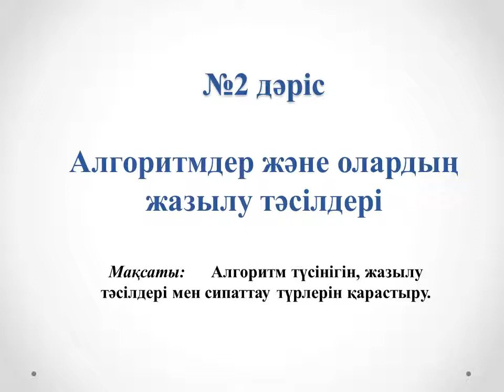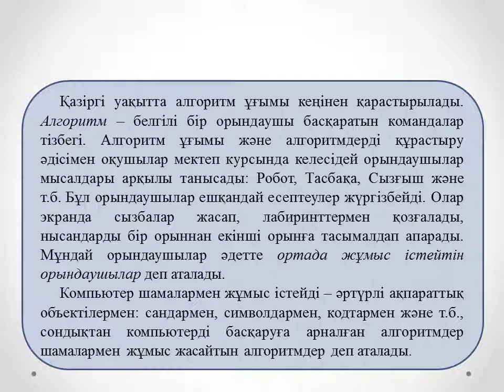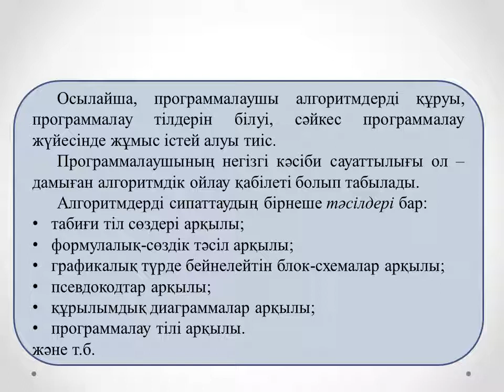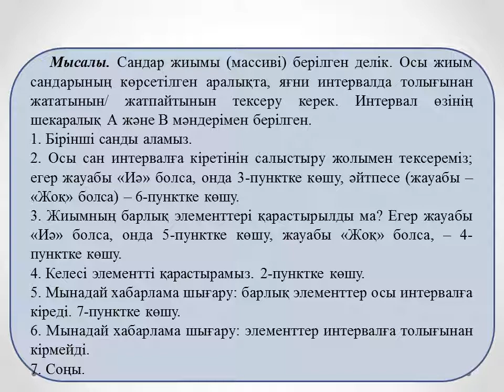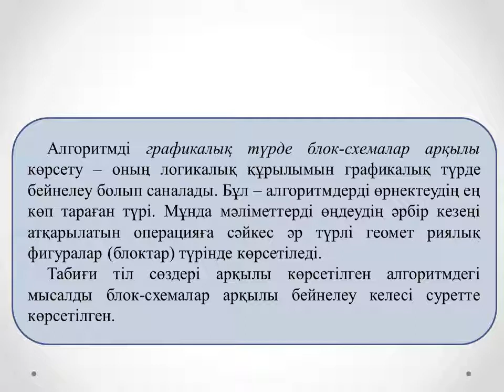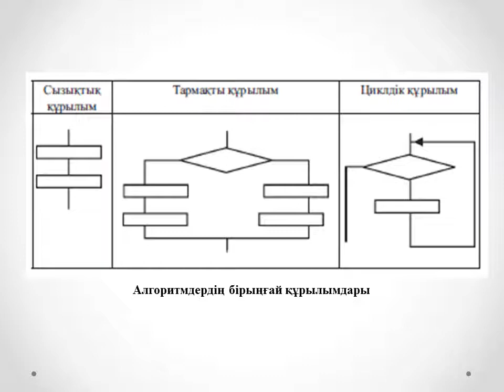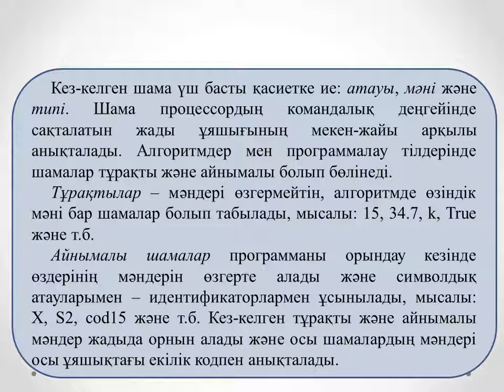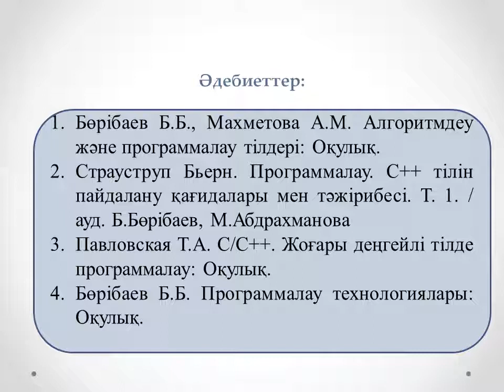Жахина Р У Программалау негіздері. 2ФКО.№2 лекция,Алгоритмдер және олардың жазылу тәсілдері.